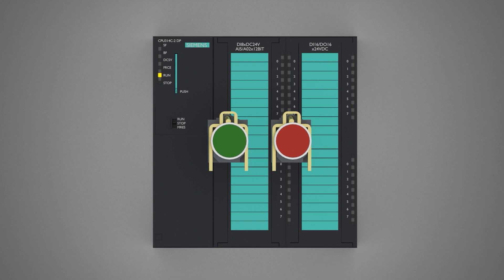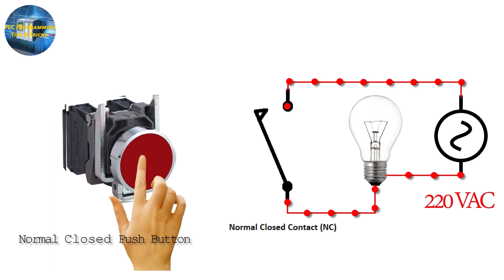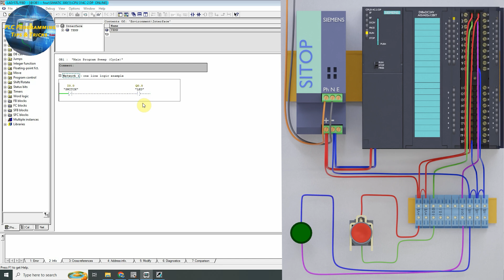How to use Normal open and Normal close push buttons with the PLC || session #4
PLC Programming Tutorials for beginners